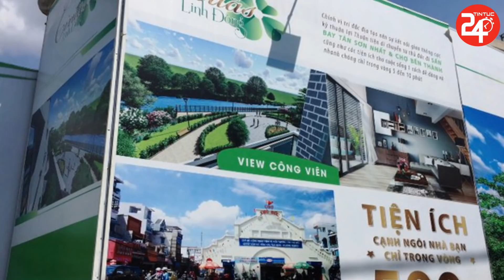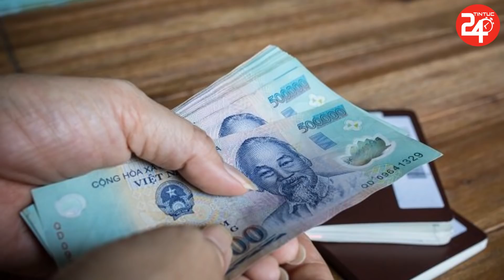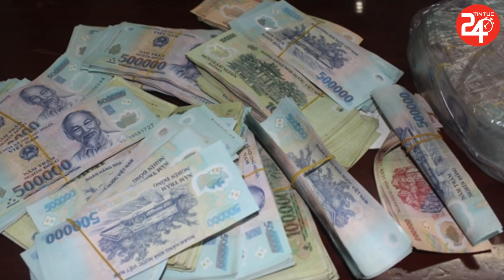🔥Tin Thời Sự 24h Nóng Nhất Hôm Nay | Tin Tức An Ninh Việt Nam Mới Nhất Hôm Nay | TIN TỨC 24H TV